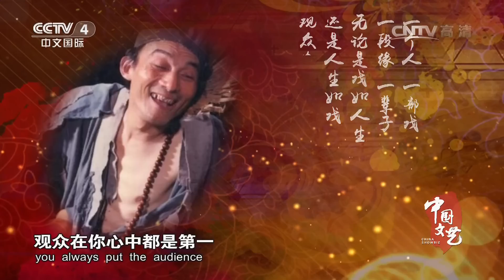从“济公”到“爷叔” “90后”游本昌被称为《繁花》最大的惊喜 重温《济公》向经典致敬 —— 著名表演艺术家游本昌【超清版】| CCTV百家讲坛官方频道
本期节目主要内容：“鞋儿破，帽儿破，身上的袈裟破”。在中国，几乎所有经历过80年代的人都会熟悉这首歌，而伴随着这欢快旋律闯入人们视线的，就是这位非俗非僧，非凡非仙、嬉笑怒骂、狂放不羁的传说人物济公。济公的传奇从清代开始流传，却因为当代一位表演艺术家的精彩演绎而家喻户晓。有人说，他的一生都是为了这一部戏在做准备，也有人说他的心里一直有一个广结善缘的济公。本期向经典致敬，致敬人物——著名表演艺术家游本昌。